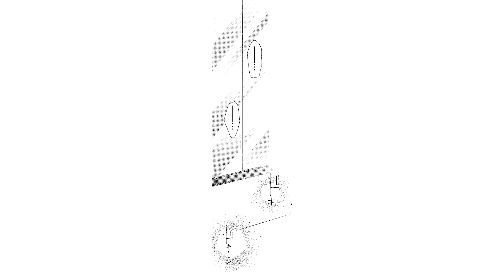【恋愛漫画】お見合いから始まった恋、どんどん過熱中！【恋人は旦那さま・第2話】フラコミチャンネル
【恋愛漫画】多忙な姉の代理としてお見合い話を断りに行ったその先で、出会った男性に「ついうっかり」の逆プロポーズ！アーンド結婚成立！？「恋人は旦那さま」の続きが読みたい方はこちらをクリック🌟

〈あらすじ〉
多忙な姉の代理として、お見合い話を断りに行ったその先で、出会った男性に「ついうっかり」の逆プロポーズ！　アーンド結婚成立！？

この人となら幸せになれるかも――家族愛にあふれた結（ゆい）と、見た目はモテそうなのにちょっと不器用な幸介（こうすけ）さんの、ほんわか新婚生活スタート！